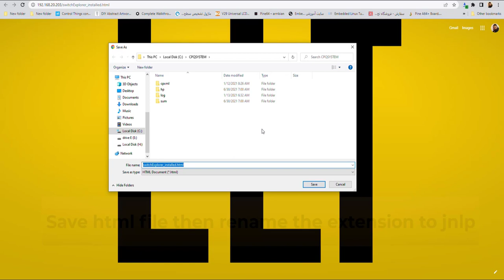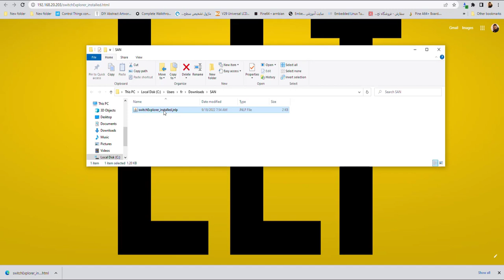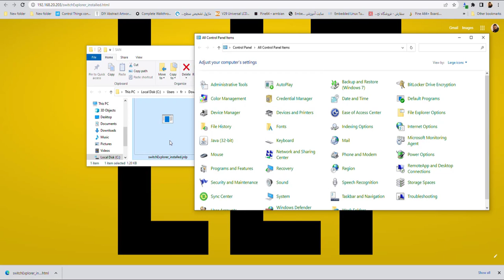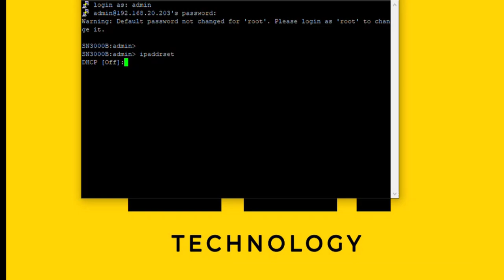How to Connect to an FC SAN switch GUI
In this video, we'll teach you how to connect to an FC san switch GUI (HPE). This guide will show you how to configure and manage your FC SAN switch using the GUI.

If you're looking to learn more about FC SAN switches, this is the video for you! We'll teach you how to connect to an FC SAN switch GUI, configure and manage the switch using the GUI, and more.

If you want to connect to an FC SAN switch GUI (HPE), then this video is for you! We'll teach you everything you need to know to connect to an FC SAN switch GUI (HPE), from setting up the required infrastructure to managing the switch using the GUI.
SAN-switch-IP/switchexplorer_installed.html  and  save then rename HTML to jnlp
Let's Learn how to build something  together

DIY   do it yourself   fix   learn   repair   electronics   network   Network engineers   design   administrator   datacenter   Virtualization   infrastructure   IT   support   hpe   experience   system   Linux   ubuntu   Arduino   raspberry pi   windows   san   nas   storage   server   VMware   ESXi   opensource   server room   installing   try   firewall   tool   soldering   solve   problem   turn on   cloud   cybersecurity   Technician   help   pc   gaming   invention   cable   connection   standard   Microsoft   consoles   آموزش   شبکه   سرور   fc   fiber channel   how to   hardware   CPU